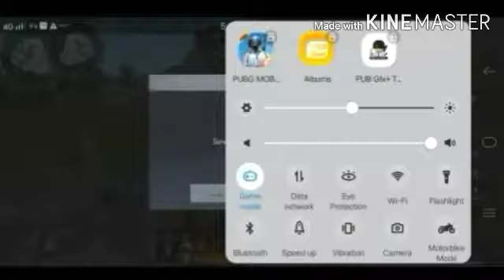Pubg mobile lite 10 tips and tricks that are extremely helpful (4 bonus tips)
Support
Nothing more
Id=xLORDxZEUSx
Clan=BLOODSPOT OFFICIAL